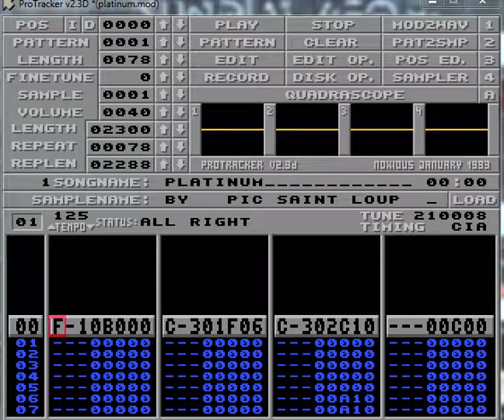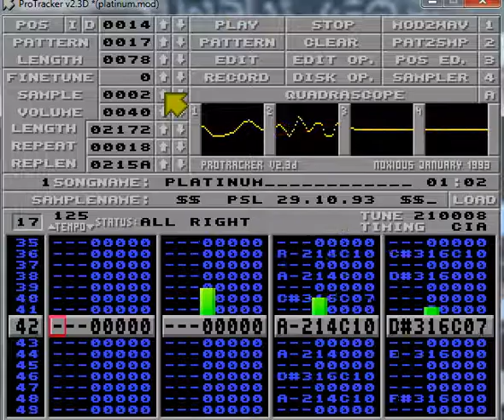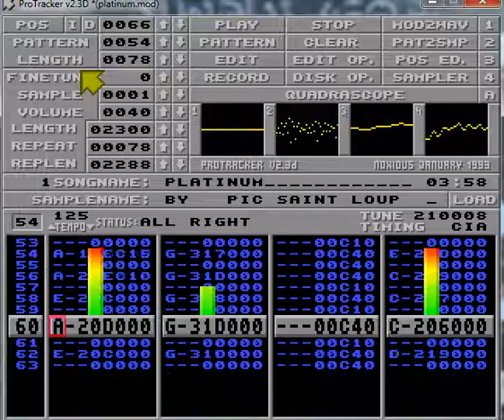[AMIGA MUSIC] Pic Saint Loup - Platinum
Protracker Amiga Music (c)1993
msx by Scorpik&Dan / Pic Saint Loup